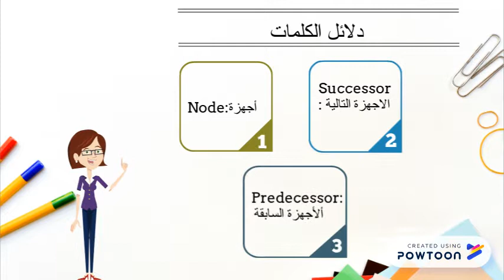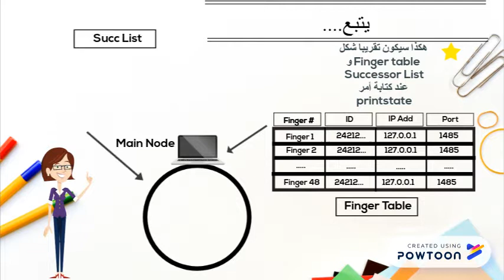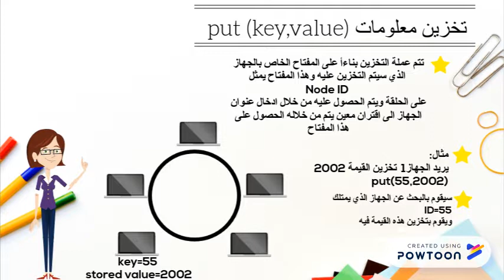Chord Distributed Hash Table Experiment